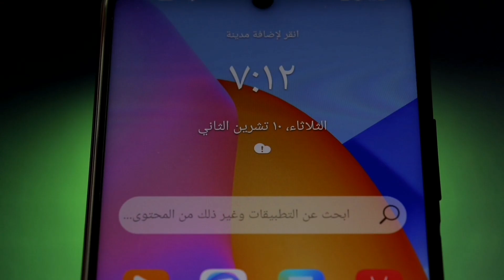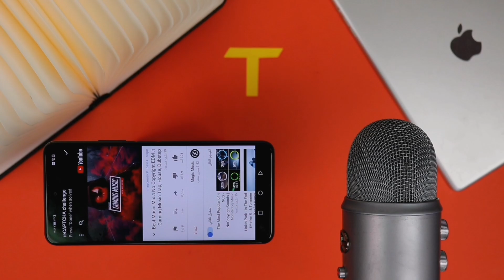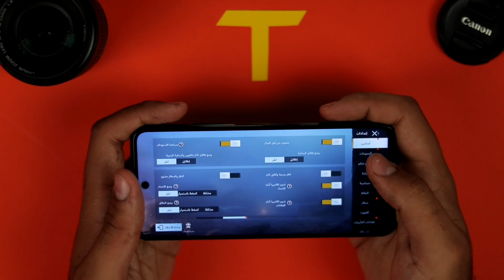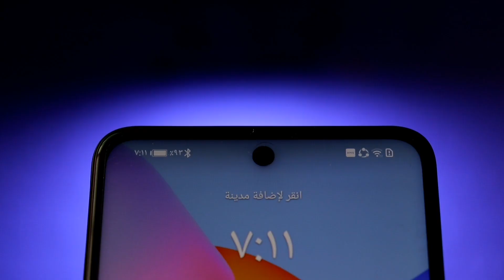من أفضل الهواتف الاقتصادية 👌HONOR 10X LITE full review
عبر الانستكرام ☝️

هونر 10 إكس لايت
اونر 10 إكس لايت
HONOR
هونر
اونر

6.67 смартфон honor 10x lite 128 гб,
6.67 смартфон honor 10x lite,